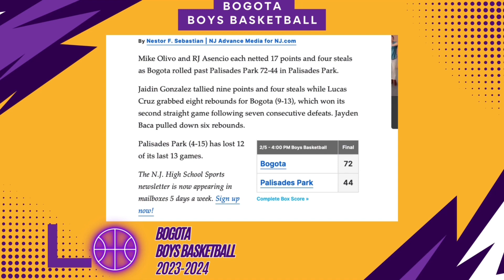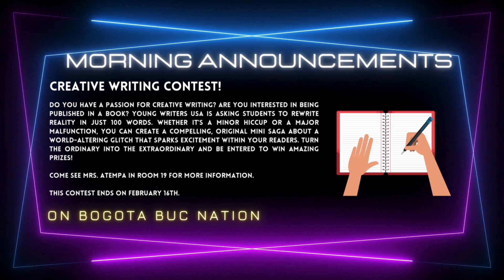Bogota High School - The Morning Show - 2.6.24